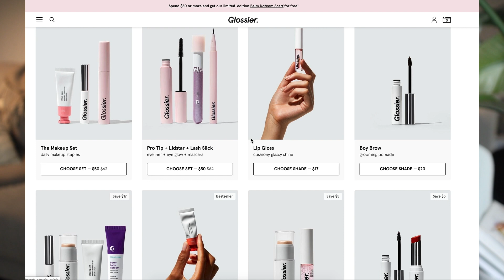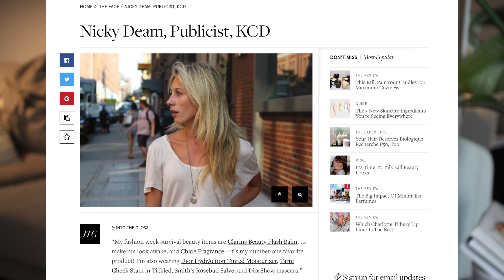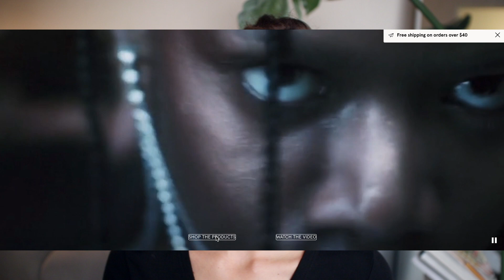How Emily Weiss Went From Intern to Billion Dollar Glossier CEO | How She Did It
The one and only Emily Weiss, I hope you enjoy!

Note, I apologize for including the Away comment given the recent knowledge that has come to light regarding their employee treatment. This video was scripted before that news was released and I had planned to remove it on the editing floor. This was an unfortunate oversight!

I'm honoured to share this series with you where we explore the career paths of women in the public eye. The first video features Eva Chen, Director of Fashion Partnerships at Instagram. My hope is that it will inspire you to think outside the box and embrace each opportunity.

Say Hi!

Equipment/Software Used
✨Canon T6i with 400mm lens